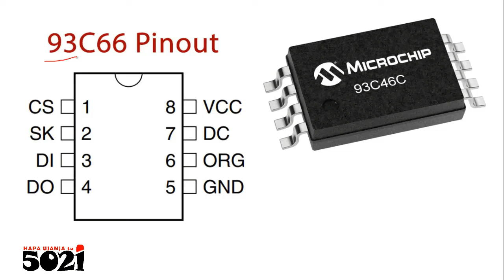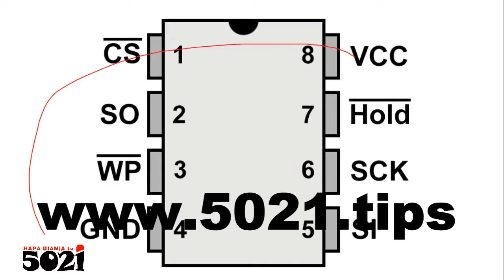EPROM/EEPROM/FLASH 🏹interchangeability kwa Different Number🐱‍👤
This is just to accentuate about EEPROM everything that we had earlier on hashed out on👇